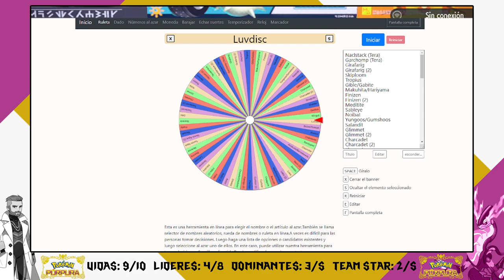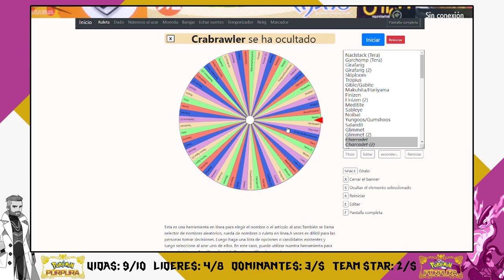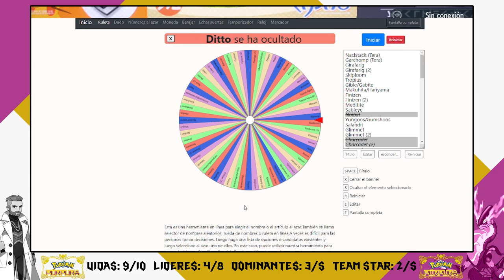EL LÍDER FUCO | POKÉMON PÚRPURA NUZLOCKE #19